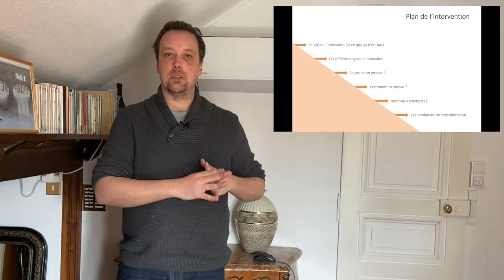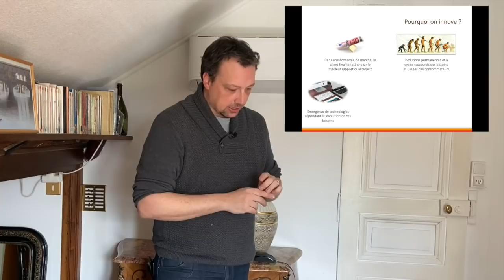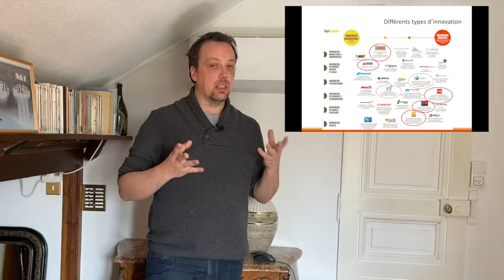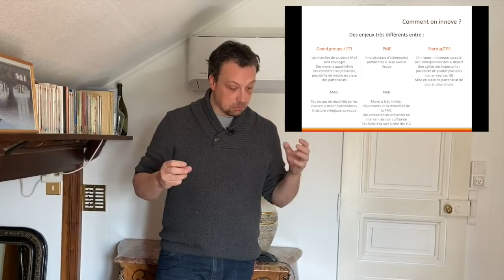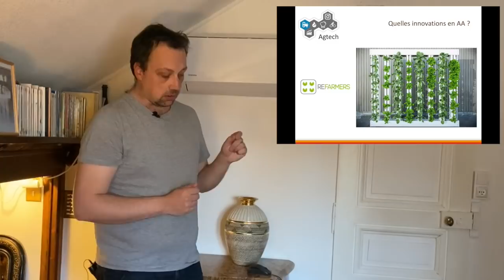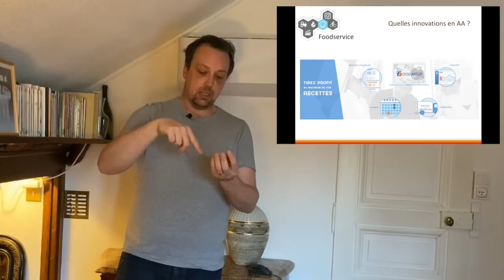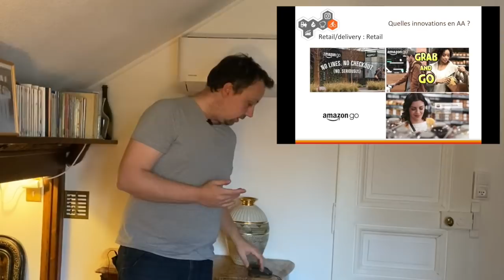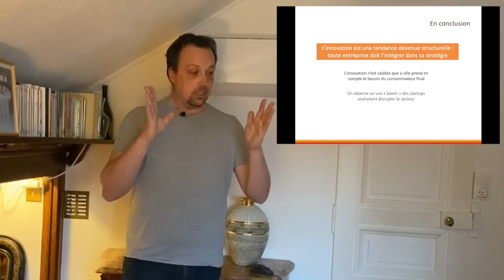Cours ISARA IAA 2A - Les innovations en agro-alimentaire